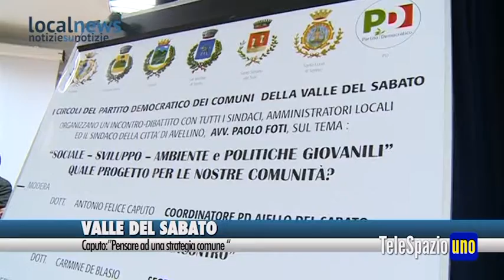Valle del Sabato, Caputo:"Pensare ad una strategia comune"